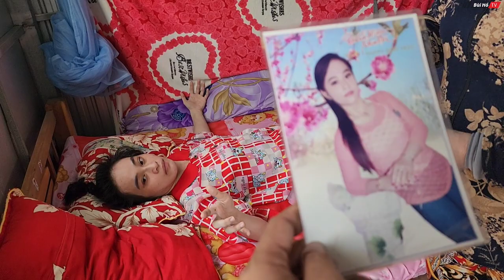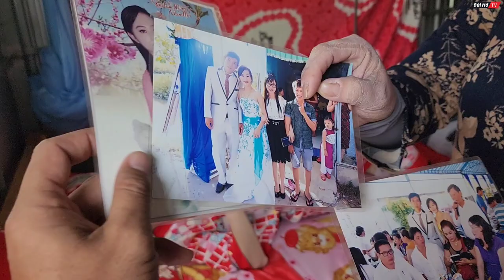Cô gái xinh đẹp mắc bệnh lạ chồng bỏ ra đi cả gia đình phải dọn vào nghĩa địa sinh sống | Bùi Hồ TV